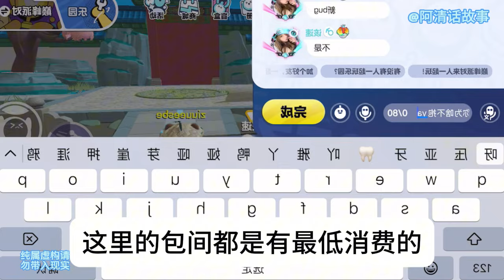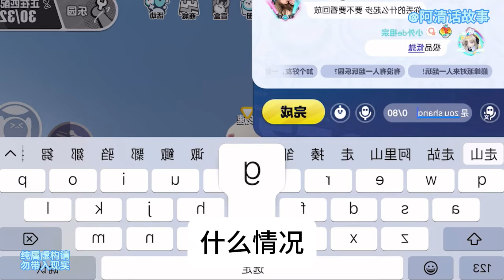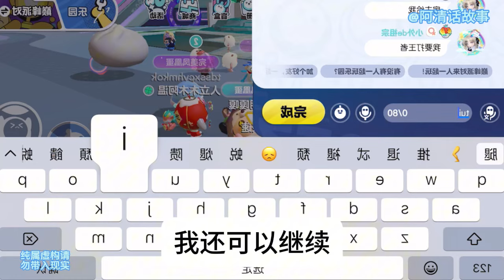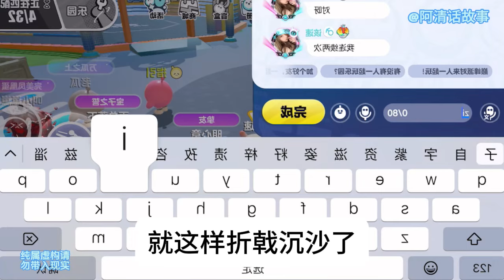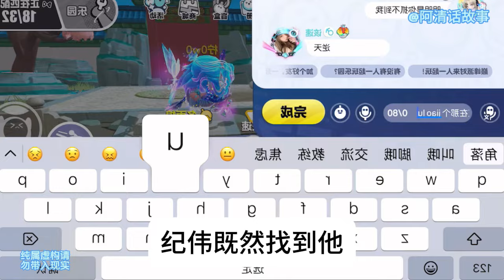逆流8 小伙身居顶级人脉，却毅然选择扎根贫困乡镇，被旁人视为“不懂利用关系的傻子。然而，他清楚自己想为穷苦百姓踏实做事，而非追求升官发财。在艰难的工作环境中，他不断挣扎也在磨砺中一步步走向更高的位置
小伙身居顶级人脉，却毅然选择扎根贫困乡镇，被旁人视为“不懂利用关系的傻子。然而，他清楚自己想为穷苦百姓踏实做事，而非追求升官发财。在艰难的工作环境中，他不断挣扎，也在磨砺中一步步走向更高的位置